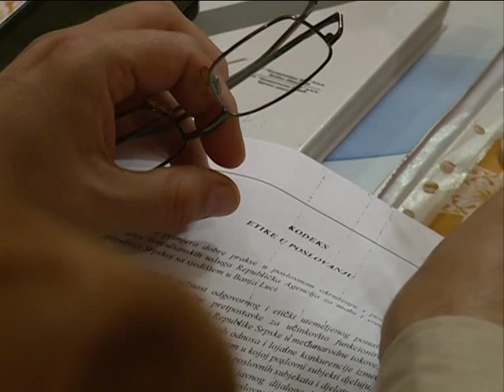OBJEKTIV Svjetski dan turizma Obiljezavanje RTV HIT